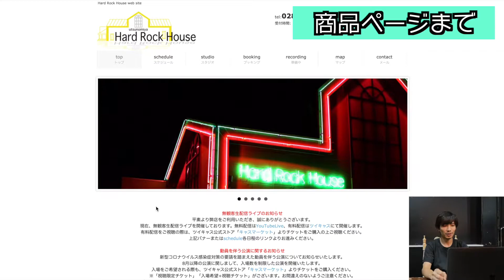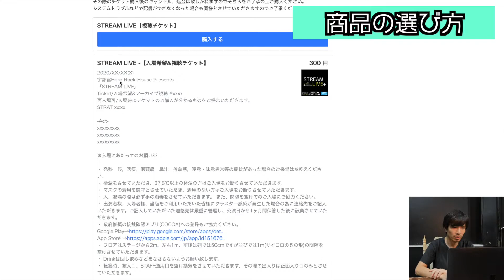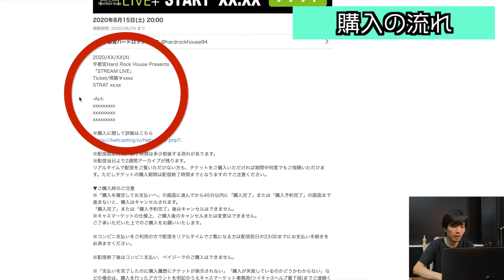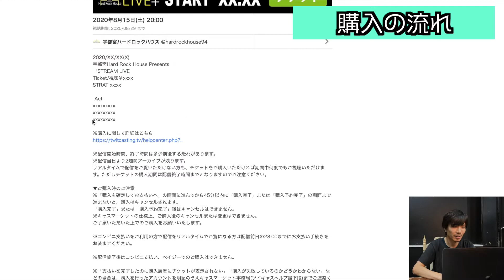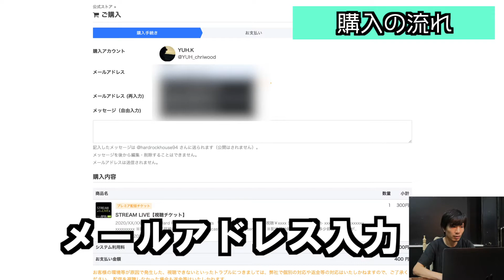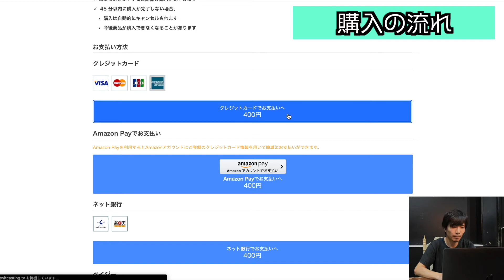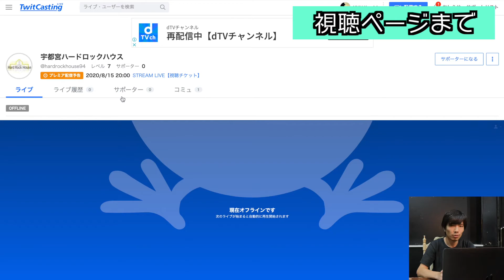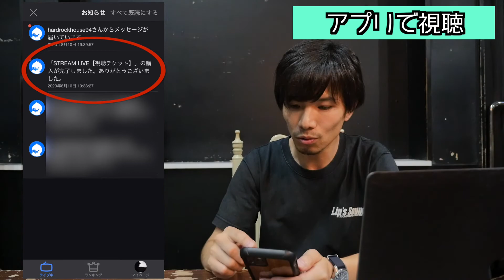SREAM LIVE 視聴の方法 - ツイキャス編【ハードロックハウス】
８月からツイキャスでのライブ配信が追加になります。
その視聴の方法を改めてご紹介しています。

【チャプター】
00:38　商品ページまで
01:41　商品の選び方
03:36　購入の流れ
07:47　視聴ページまで
08:27　スマホで視聴
09:08　アプリで視聴
10:01　チャット機能
10:17　来場について